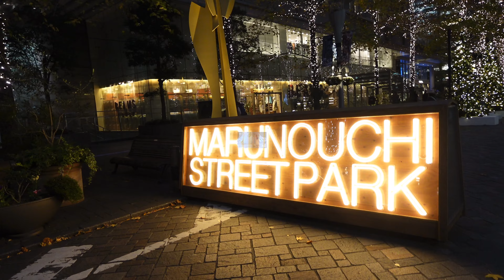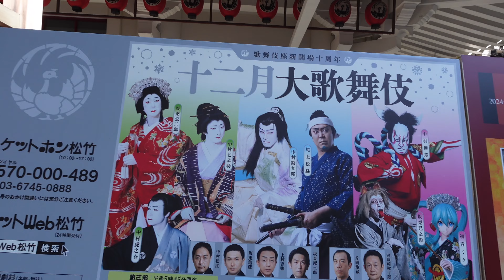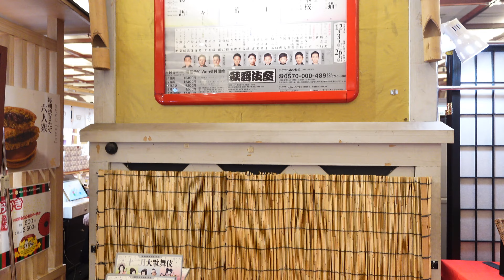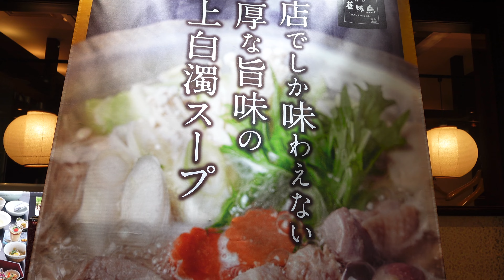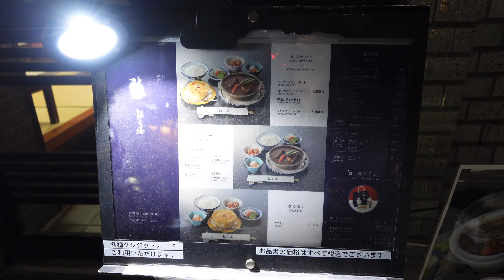S&M on LIVE : 東京 深度遊之 東銀座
S&M on LIVE : The Art of Fine Living
介紹著名歌舞伎座的購物及隱世美食，日本傳統文化新體驗